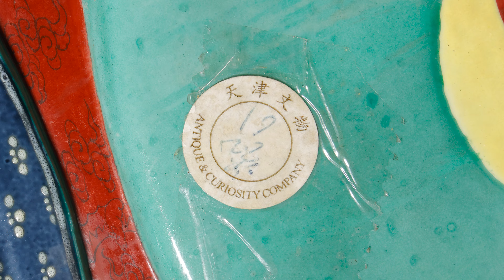民初 名家陶瓷 粉彩 武財神造像 喻炳昌造